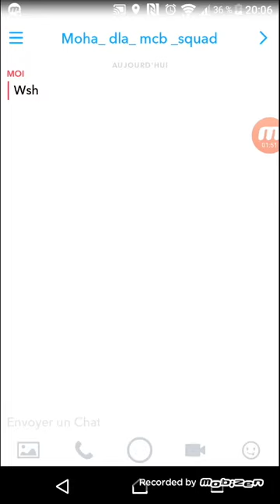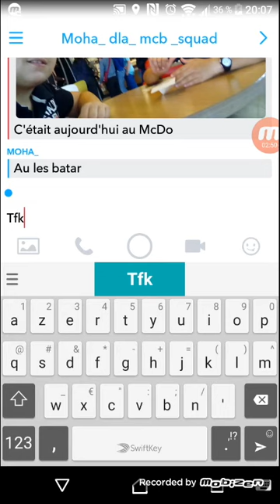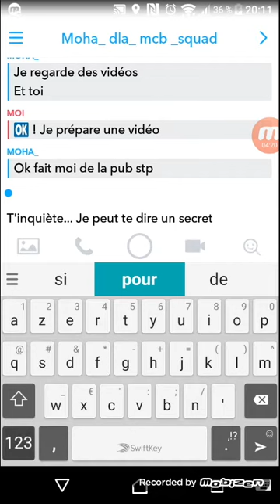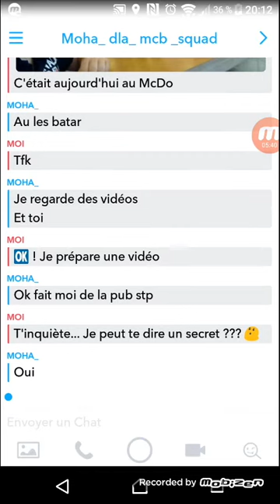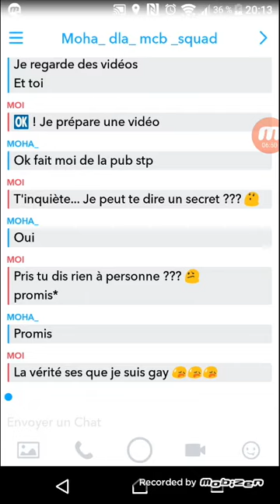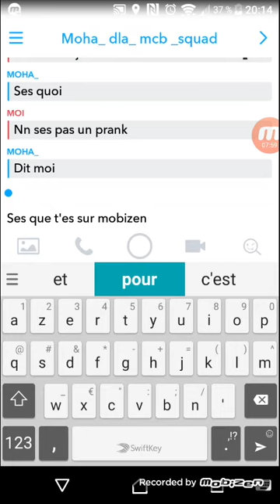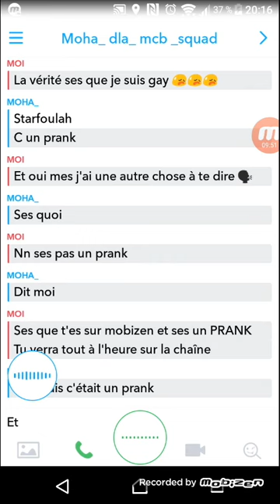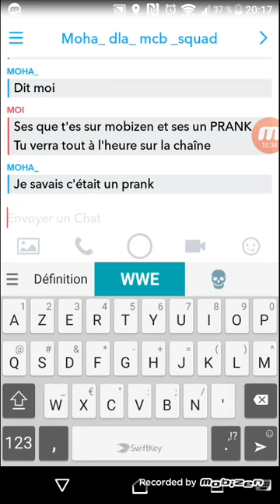JE LUI FAIS CROIRE QUE JE SUIS GAY (ÇA TOURNE MAL)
ft.Momo
Chaîne YouTube de Momo: les3gameursdu93

⚡☠️ LEO PLAYZ ☠️⚡